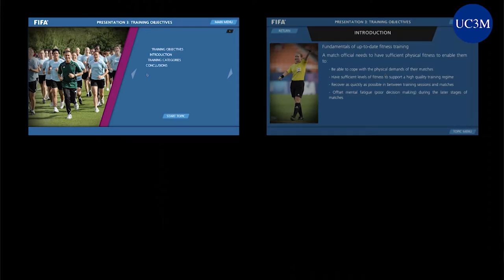Parque Científico UC3M: ¿Cuál es la nueva herramienta de la FIFA para formar a sus árbitros?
LabHipermedia, una spin-off participada por la Universidad Carlos III de Madrid (UC3M), ha desarrollado CloudLab, una tecnología que permite mejorar el aprendizaje de los instructores y personas que utilicen el vídeo como fuente de formación.

What is the new tool of FIFA to train their referees?

LabHipermedia, a spin-off owned by the Carlos III University of Madrid (UC3M), has developed CloudLab, a technology that improves the learning experience and instructors and people who use the video as a source of training.